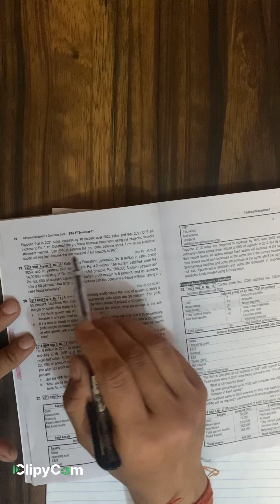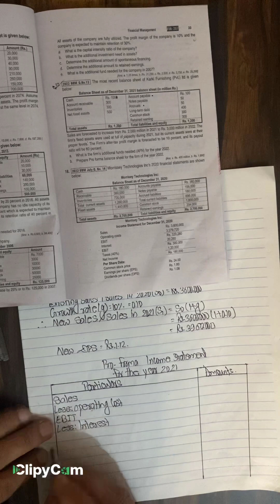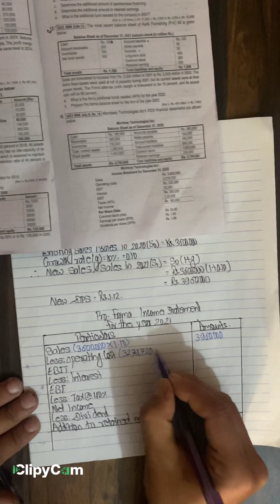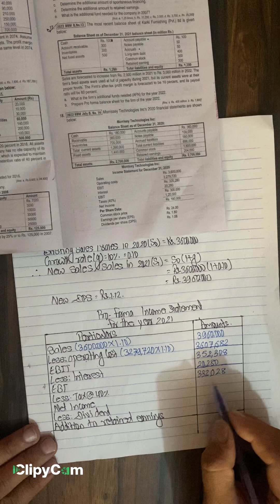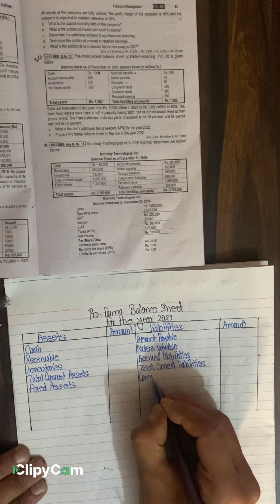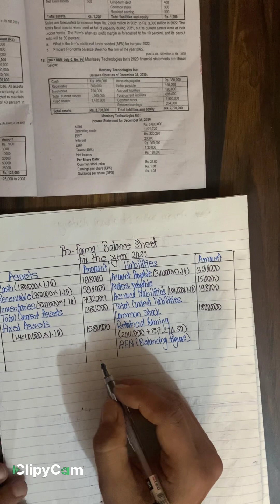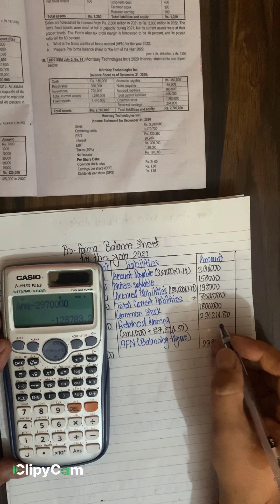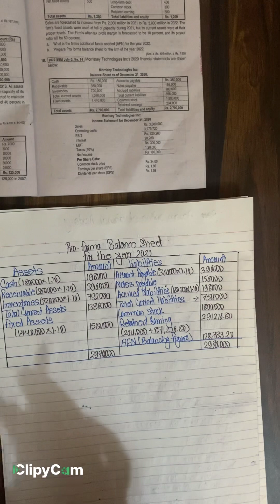TU solution:2022 July Q.No.4:Financial Management:Unit 2:Financial Planning and forecasting